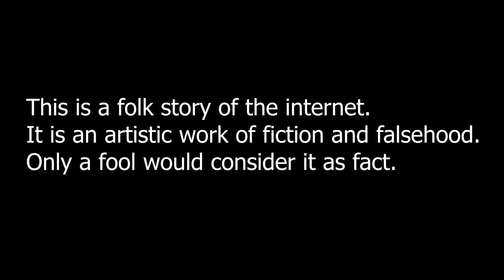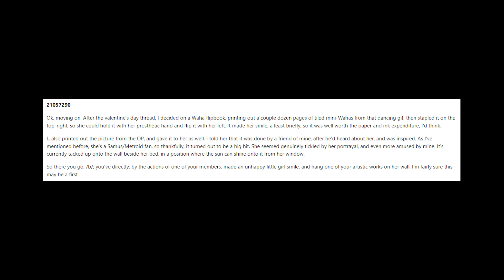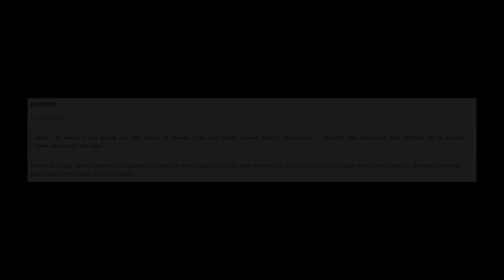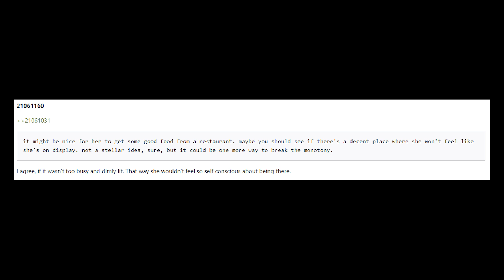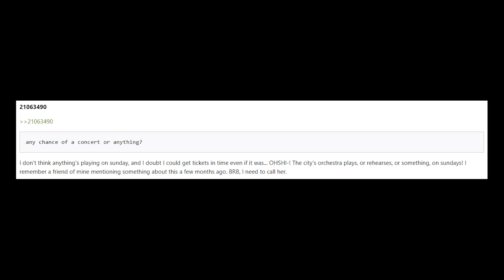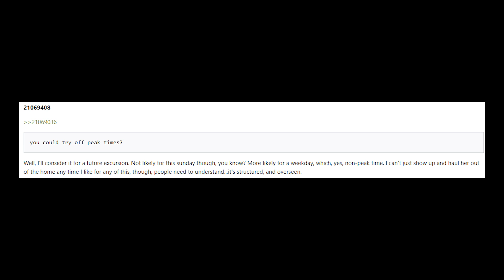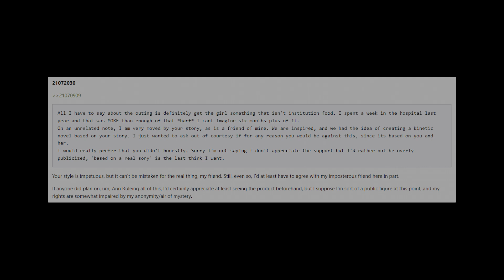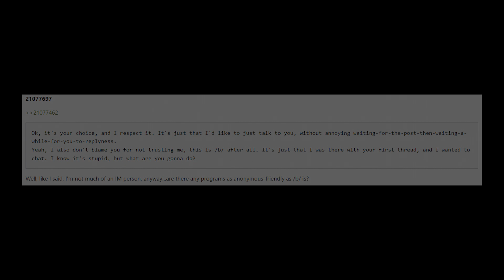Damaged Goods: A 4chan Story - Chapter 15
Nurse-kun gives everyone an update and talks more about her situation, as well as the Waha flipbook. Apparently, /b/ did well with it. Oh, and she also beat the sh*t out of a paralyzed nine year old boy, but he OBVIOUSLY deserved it.

ASMR soon hopefully. Don't you just love scripting?

Voice: Ruzzfe
Music: Katawa Shoujo OST: Enigmatic Box of Sound, E's Jammy Jams